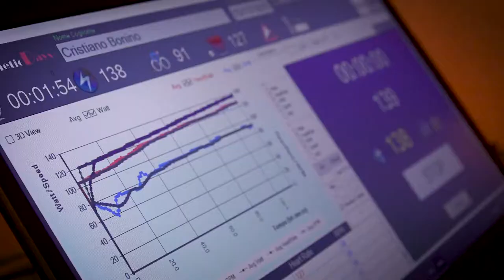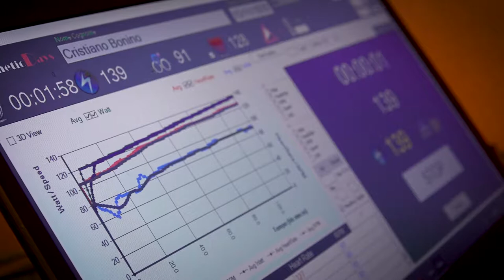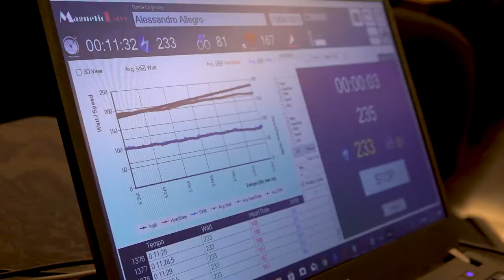InBici Holiday | Raffaele Illiano e la Biomeccanica